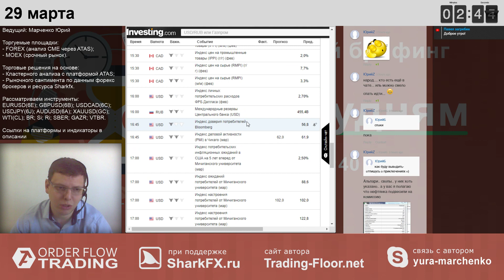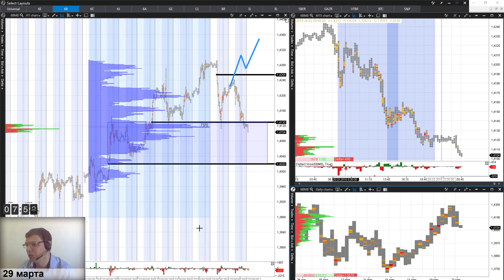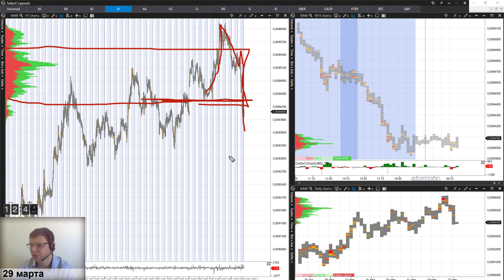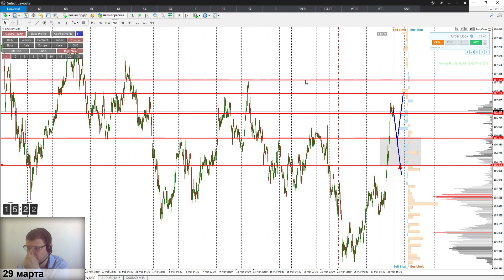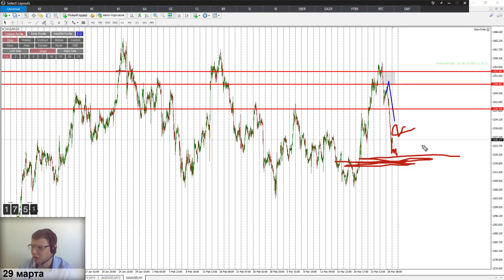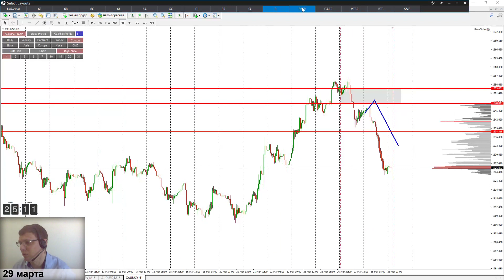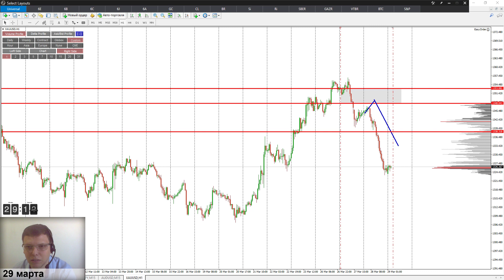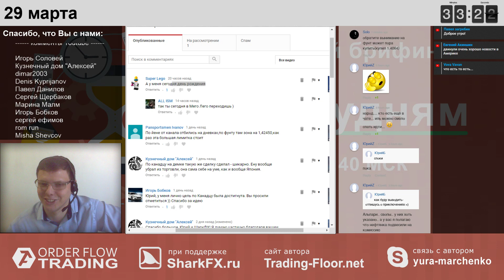Утренний брифинг. 29 марта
29:20 Ответы на вопросы; 03:30 EURUSD; 07:30 GBPUSD;
09:05 USDCAD; 10:10 USDJPY; 15:30 AUDUSD; 17:25 GOLD;
18:50 WTI; 20:50 Br; 21:25 Si; 23:25 Ri; 25:10 SBER; 25:45 GAZR;  25:55 VTBR; 27:20 S&P500.